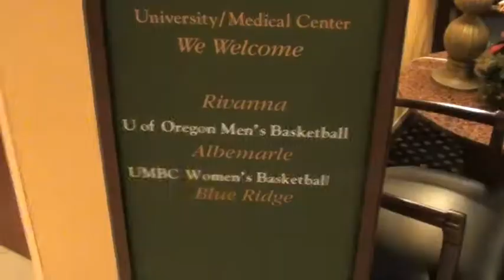Behind the Scenes with UMBC Women's Basketball at UVa Part 2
Go behind the scenes as UMBC women's basketball prepares to play at Virginia on Saturday, Dec. 18 at 7 p.m. Here's Part 2 - Bus Ride and arrival in Charlottesville.